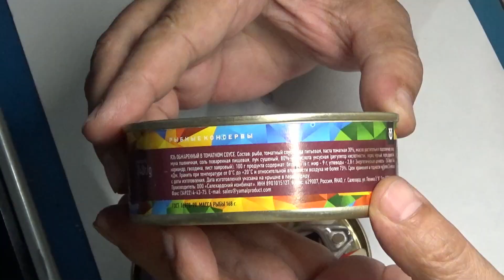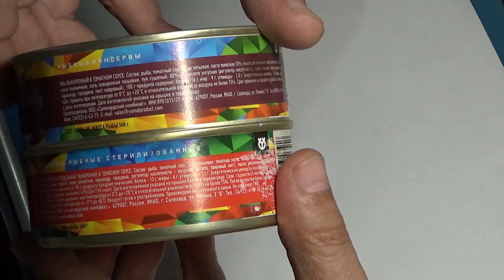Легенда Ямала - Язь и Ряпушка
Легенда Ямала Сибирские сиги
Ряпушка сибирская разделанная обжаренная в томатном соусе.
Состав: рыба, томатный соус (вода питьевая, томатная паста, сахар, лук, соль, масло растительное, перец чёрный, перец душистый, кориандр, гвоздика, регулятор кислотности - уксусная кислота, лавровый лист), масло растительное, мука пшеничная.
ГОСТ 16978-99. Масса рыбы: 168 г.
Масса НЕТТО: 240 г.
Изготовитель: ООО "Салехардский комбинат".

Язь обжаренный в томатном соусе.
Состав:  рыба, томатный соус (вода питьевая, паста томатная 30%, масло растительное подсолнечное, сахар, мука пшеничная, соль поваренная пищевая, лук сушёный, 80%-ая кислота уксусная (регулятор кислотности), перец чёрный, перец душистый, кориандр, гвоздика, лист лавровый).

Если вам интересен и полезен мой канал, и вы ждёте от меня новых видео, то прошу оказать посильную для вас помощь. Ваши 10-20-30 рублей очень сильно помогают!
Мои реквизиты:
➤Карта МИР: 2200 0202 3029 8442
➤Mastercard: 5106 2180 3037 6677
➤Тинькофф: 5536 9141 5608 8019
➤BTC: 18XBXt8D18nHt6qjG2GEsEtWRsPwrQLvtg
➤Toncoin: EQAUockcpEfnqn3_TW7uzhrA9TFsuPqbWHkI501ciV4VDgmA
➤USDT(TRC20): TR7NHqjeKQxGTCi8q8ZY4pL8otSzgjLj6t